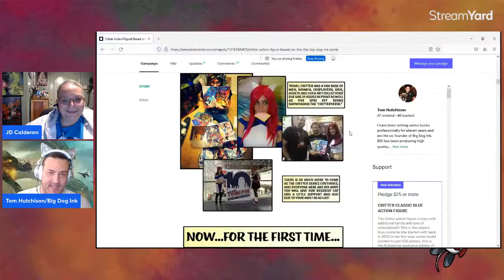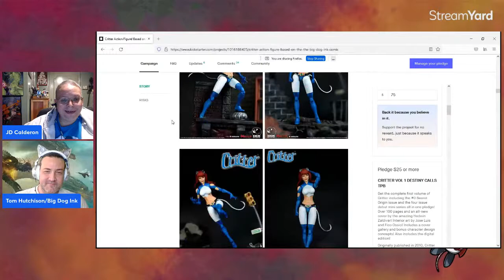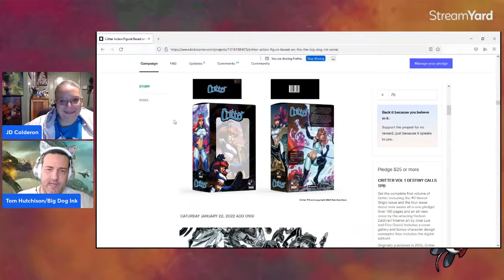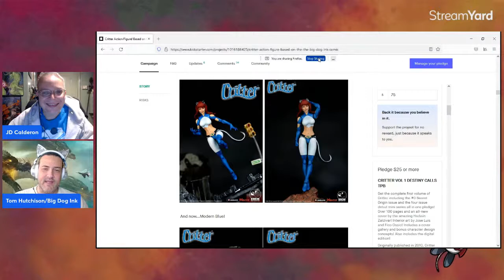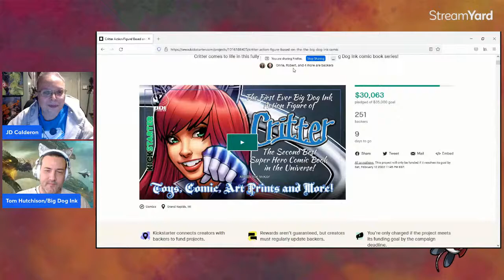Talking to Tom Hutchison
Indy Comics Explained is hosted by JD Calderon and you can check out his work at:
You can check out JD’s work now on Indiegogo: The Oswald Chronicles